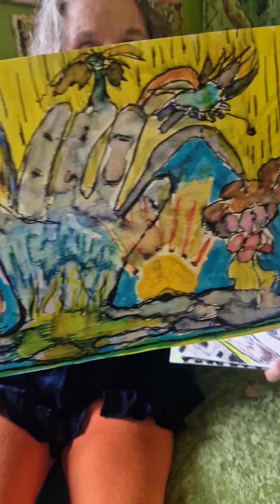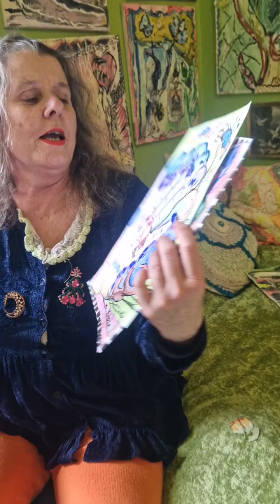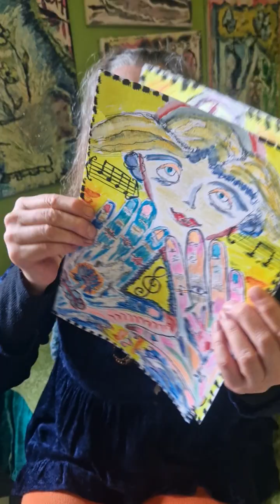Should auld acquaintance be forgot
Musikalische Aquarelle zu einem sehr alten, wunderbaren Lied